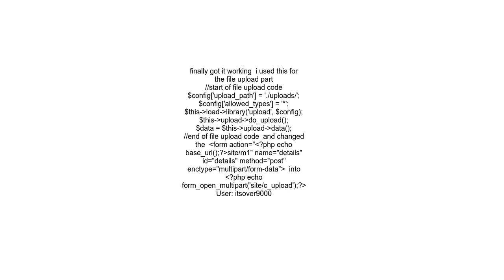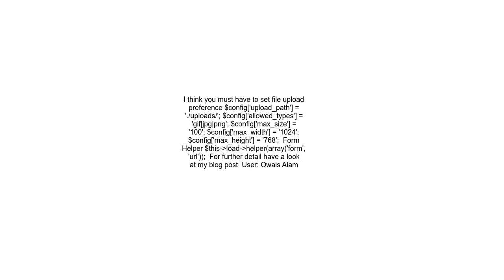Codeigniter form submit with file upload